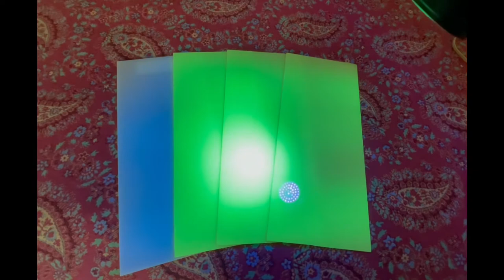Abbate Guitars Glow In the Dark Inlays Teaser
This video shows how the material we use to make glow in the dark inlays works and looks. Abbate PA Roswell